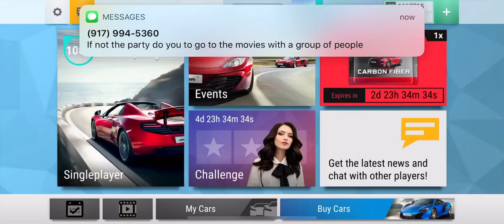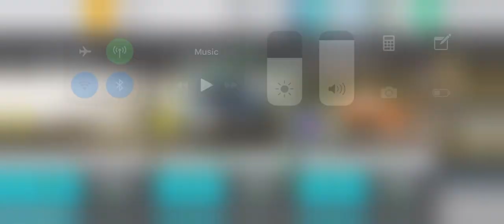TOP DRIVES | CATERHAM FINAL RESULTS!!!